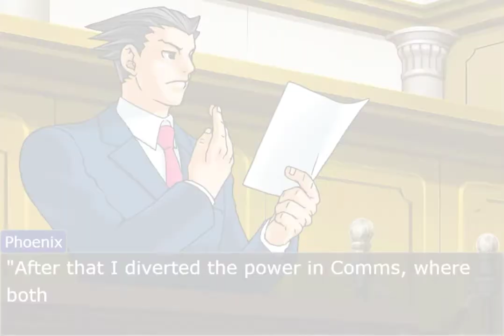AMONG US×ACE ATTORNEY S1:E3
Note- The copyright lies with Capcom Ltd.
The episode 3 of Season 1 is starring.
1)Phoenix Wright-Blue
2)Maya Fey- Purple
3)Franziska Von Karma-White
4)Godot- Lime
5)Apollo Justice-Brown
6)Klavier Gavin- Yellow
7)Miles Edgeworth-Red
8)Dick Gumshoe- Green
9)Mia Fey- Black